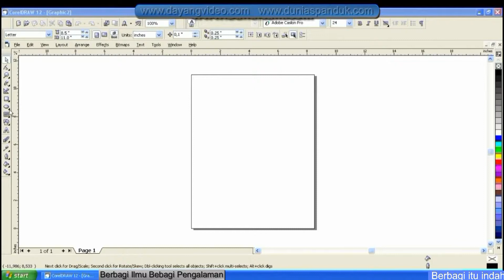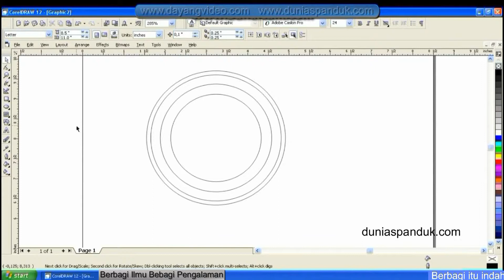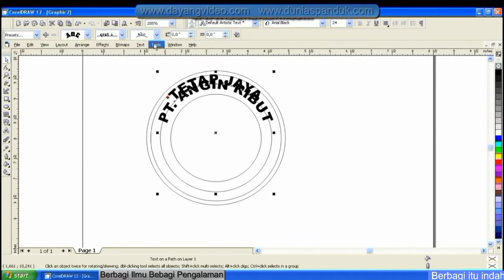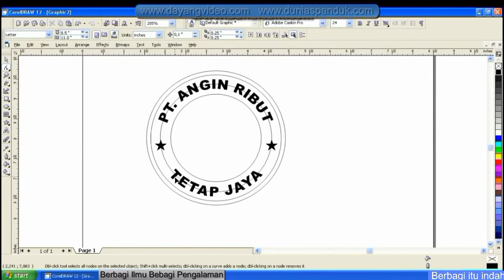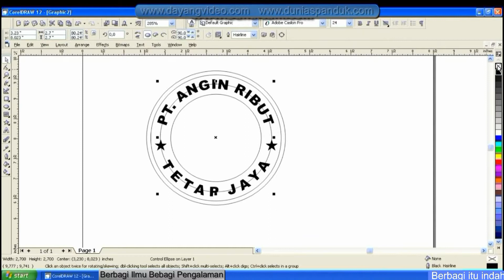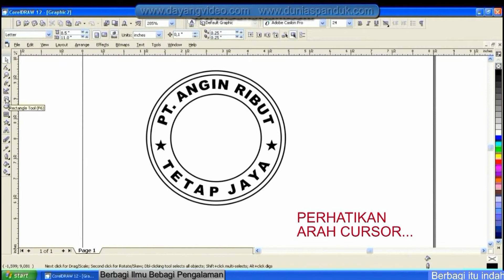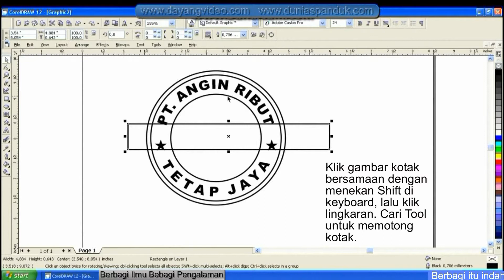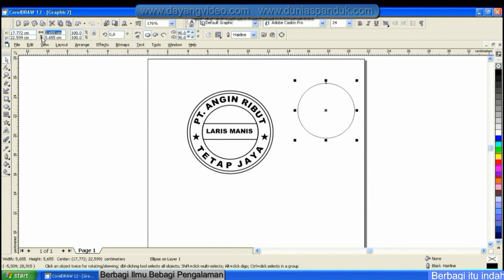DESAIN STEMPEL PAKAI PROGRAM COREL DRAW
Desain stempel pakai program corel draw bisa lebih cepat dan sangat akurat. Di dalam video ini, akan dibahas cara bikin stempel dengan menggunakan program corel draw 12. Semoga bermanfaat.